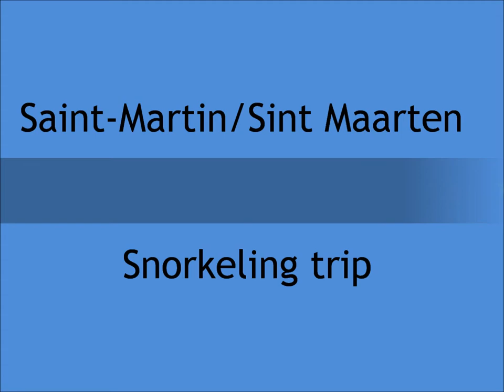Saint-Martin / Sint Maarten snorkeling trip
The trip was in March 2014